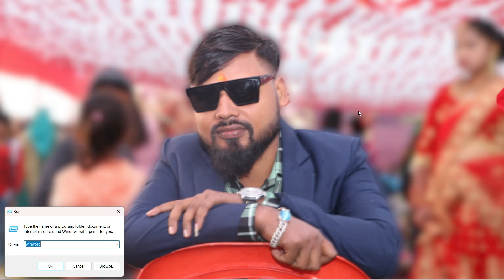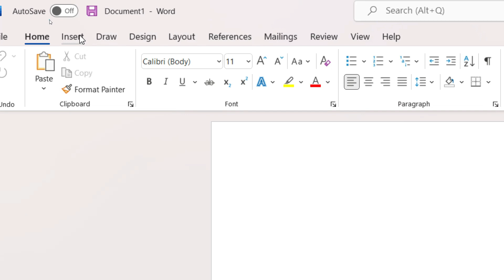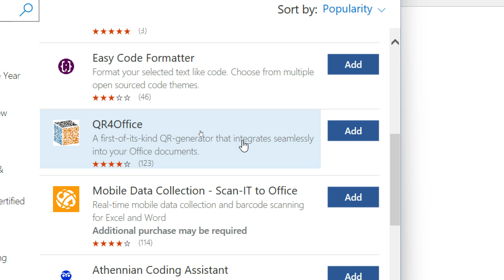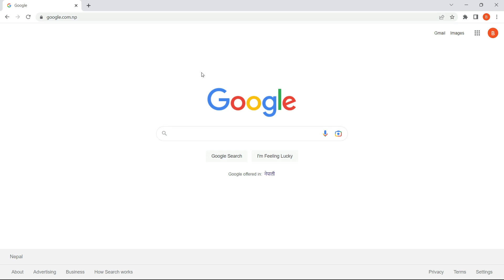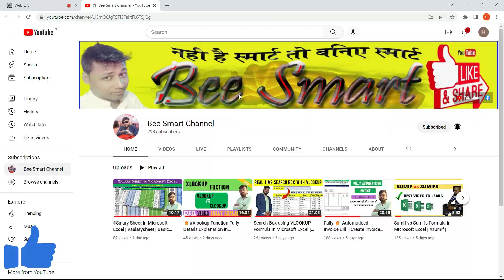🔥सोचो नही बस देखो 🔥 Easy Way to Create QR Codes in Microsoft Word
You will learn here about Microsoft office, Mobile Lock Trick, Computer Re paring Trick, PowerPoint as well.  This could be helpful for beginners and also for Office Officials. This channel consists of basic videos as well as advanced tutorial videos.